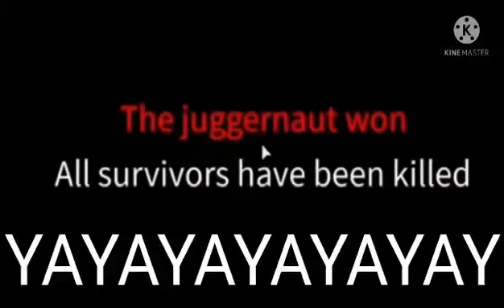So my friend edited this video that got popular instantly *50 Subscriber Special*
And credits to evanbloxxer for editing this vid